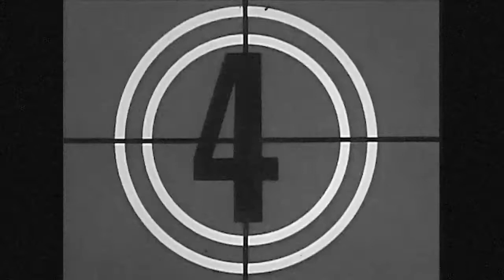Duderella - Utopia (official music video)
directed   by cesar luna and daniel reyes edited by cesar luna
director of photography emmanuel farina
cast chris magallon, daniel reyes, bryan g, eddy rotten, ish guerro.
art director :daniel reyes
song recorded by birdcage studios
mixed by chris magallon
mastered by gil simo
produced by duderella 2019